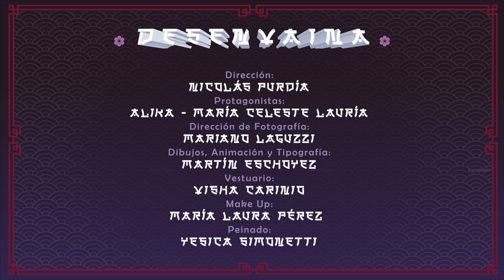Mama Gaia, Alika - Desenvaina (Video Oficial)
®️ 2022 Impronta Music / Pelo Music